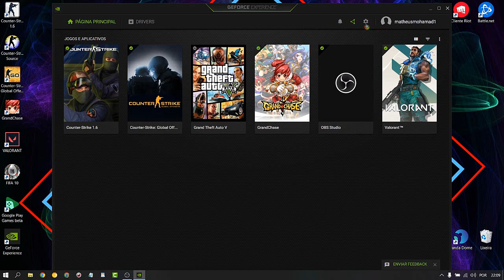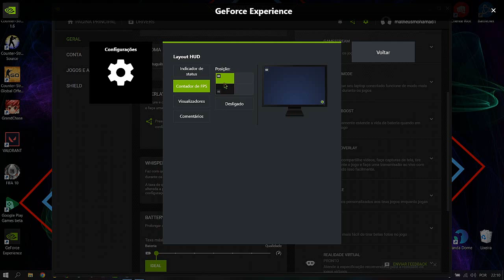Como Monitorar o FPS dos seus Jogos no Geforce Experience NVIDIA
Nesse video mostro como medir o FPS dos seus jogos no Geforce Experience Atualizado